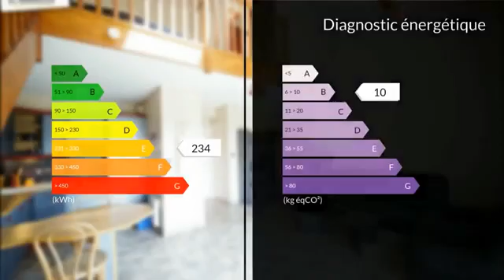F2 en duplex centre de Prevessin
Ce bel appartement de type 2 en duplex vous séduira par son volume et sa très belle hauteur sous plafond. A deux pas du centre tout en donnant sur le jardin de la copropriété... Le compromis parfait entre campagne, intimité et proximité des commodités. (commerces de proximité, bus TPG 66) Cet appartement est idéal pour un pied-à-terre, ou un investissement locatif. Charges annuelles: Procédure en cours: NON Nbr de lots: NCL'Equipe BC IMMOBILIER: un accompagnement personnalisé pour chaque étape de votre projet immobilier car chacun de nos clients est unique!Et c'est vous qui en parlez le mieux ! allez voir nos avis sur meilleursagents.com

Prix : 230 000 €
DPE : E
GES : B